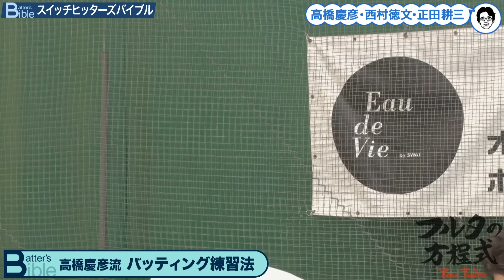落合・掛布・高橋慶を育てた男 “打撃の職人”山内一弘直伝の練習法【バッターズバイブル】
プロ野球史上2人目の2000本安打達成者であり 多くの打者を育てた山内一弘さん。
落合博満さんですら理解に5年かかったと言われる打撃職人の極意を、
教え子・高橋慶彦さんが理論的に教えてくれます。

00:00 “後ろへ打つ”ティーバッティング【山内流ティー打撃①】
01:35 “片足で打つ”ティーバッティング【山内流ティー打撃②】
02:35 高橋慶彦が明かす山内流打撃の極意「打撃は肩が命」
06:38 「脇を締めて打つ」を正しく理解する
08:38 スイッチ転向時に効き手と反対の手は鍛えた？
11:03 スイッチヒッター転向は勧める？勧めない？
12:53 盗塁王たちのサイン事情＆スライディング術

●書籍の案内
[フルタの方程式(DVD付)]